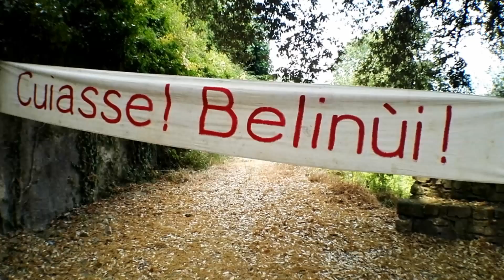Arrampicarsi sull'albero di Italo Calvino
E' gara nel Ponente per trovare l'albero di Cosimo Piovasco di Rondo'